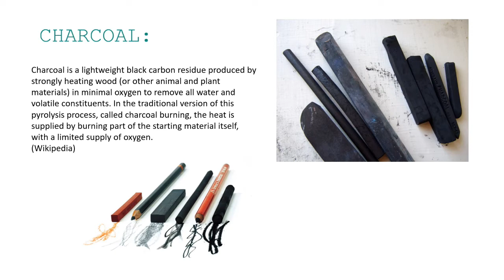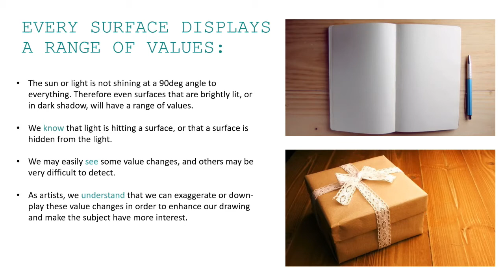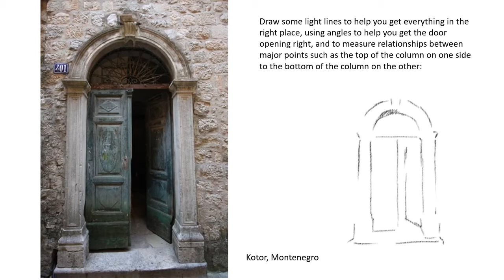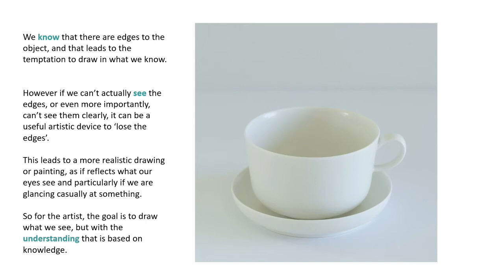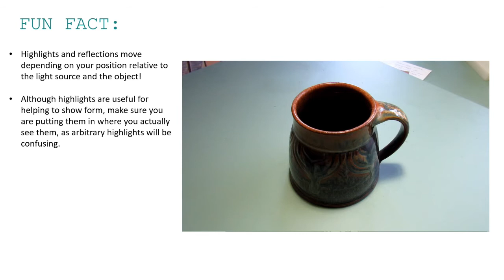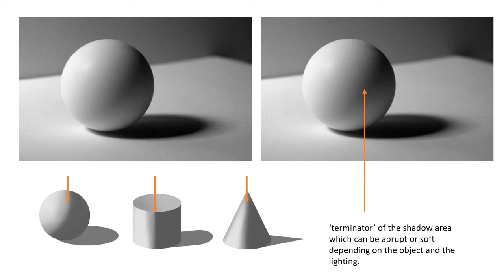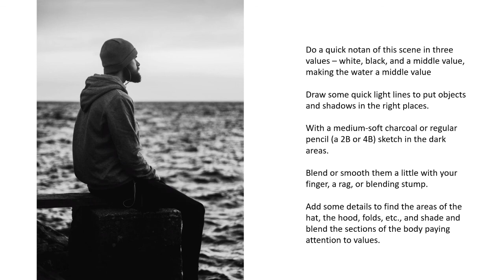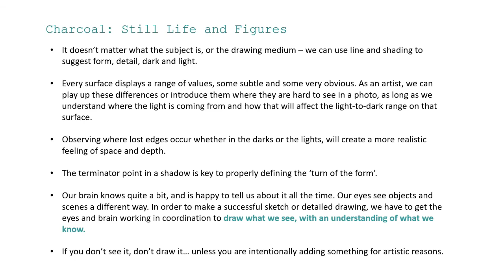Charcoal: Still Life & Figures I - Elizabeth R. Whelan - artist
Watch the fifth class from artist Elizabeth Whelan’s ‘Summer of Drawing’ series, where we get started with charcoal drawing and also discuss moving from line drawing to shading, mass, lost edges, cast shadows, and using the terminator areas of shadows to create a feeling of form on objects and people. Plus, a quick look at highlights on objects.

If you have a sketchbook available, she offers some opportunities to pause the video and sketch, so that you can start to use the information she shares.

To download the pdf of the main images from this class, please visit the Art Classes

(This video is a segment of a live art class in the Summer of Drawing series, co-hosted by the Vineyard Haven Public Library.)

to view her portfolio of portraits and maritime artwork, get lots more info about her process, or ask about commissions. Elizabeth paints and draws in her studio on Chappaquiddick Island, part of Martha's Vineyard, near Boston, Massachusetts.